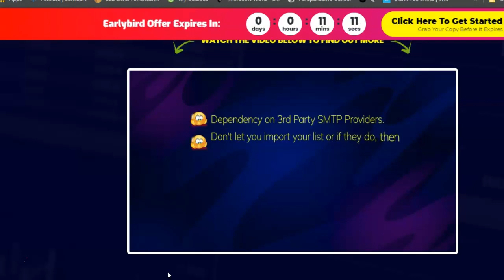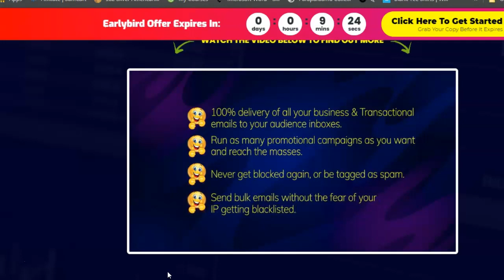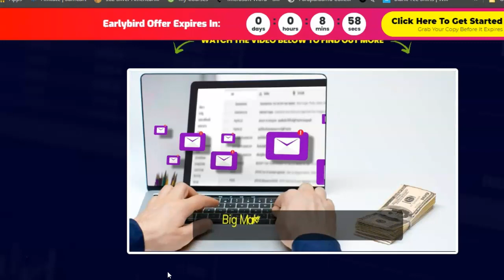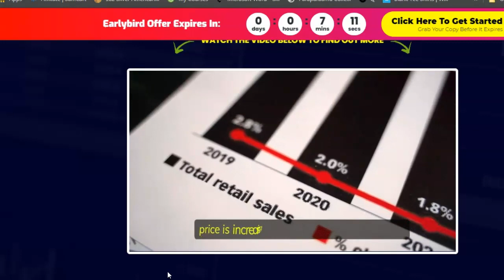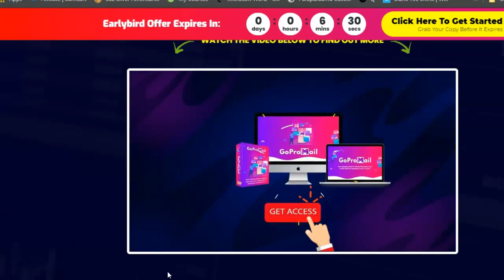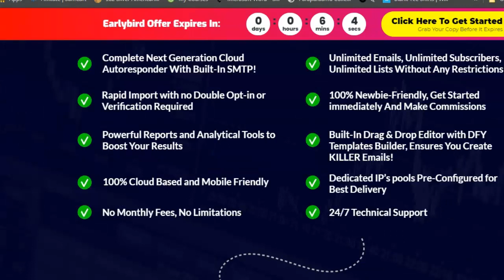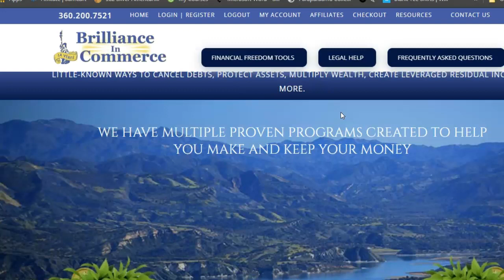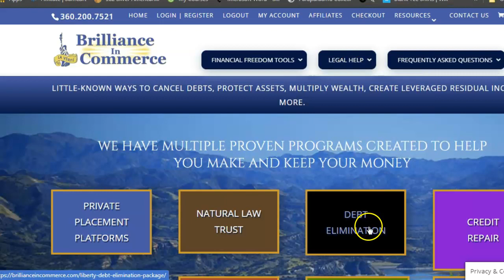Best Priced Autoresponder & How To Be Debt & Tax Free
Here is the link for GoProMail Here is the link to be debt & tax free
Complete Next Generation Cloud Autoresponder With Built-In SMTP!

Rapid Import with no Double Opt-in or Verification Required

Built-In Drag & Drop Editor with DFY Templates Builder, Ensures You Create KILLER Emails!

100% Newbie-Friendly, Get Started immediately And Make Commissions

Powerful Reports and Analytical Tools to Boost Your Results

100% Cloud Based and Mobile Friendly

Dedicated IP’s pools Pre-Configured for Best Delivery

No Monthly Fees, No Limitations

24/7 Technical Suppo